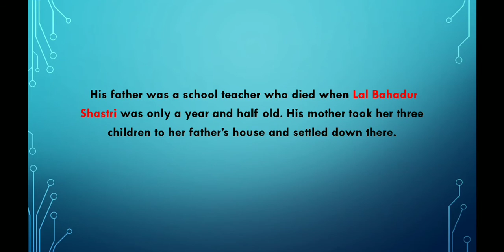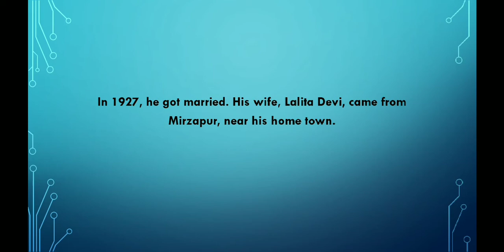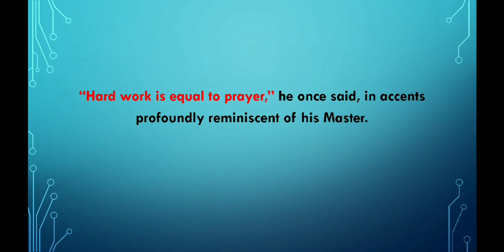Lal Bahadur Shastri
October 2 is of great national importance for the country as on this day, two great leaders were born. Mahatma Gandhi and Lal Bahadur Shastri. Lal Bahadur Shastri's "Jai Jawan Jai Kisan" (Hail the soldier, hail the farmer) became widely accepted slogan.